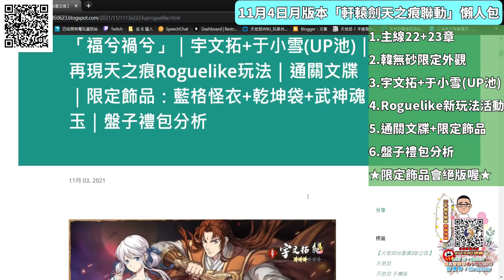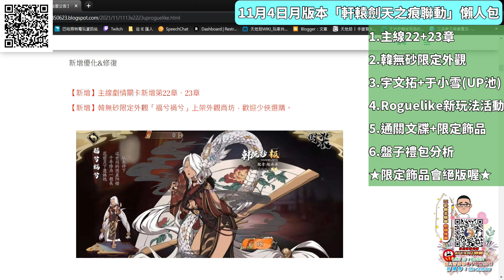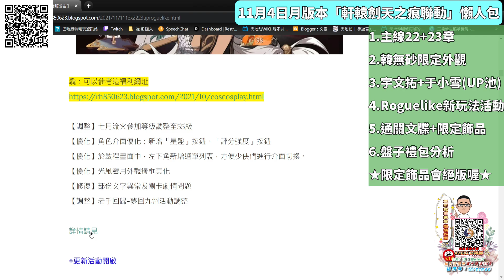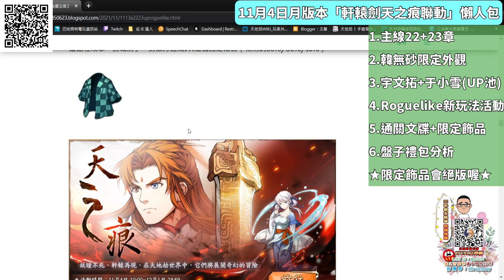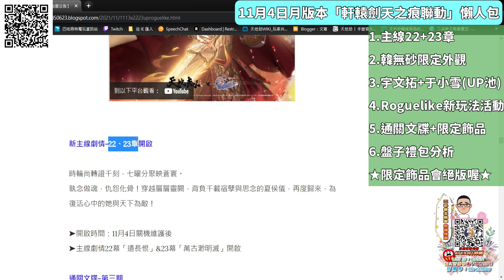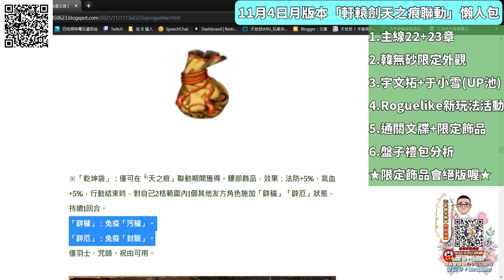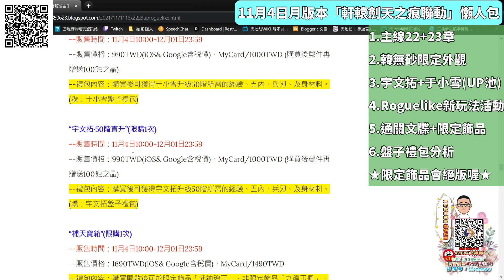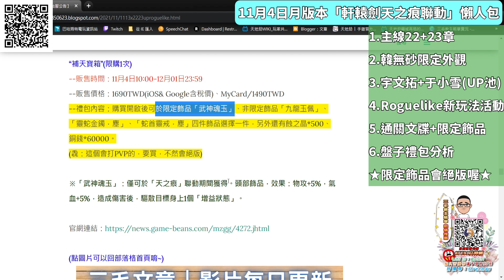11/04月版本懶人包：主線22+23章｜韓無砂外觀｜宇文拓+于小雪(UP池)｜Roguelike玩法｜通關文牒限定飾品｜盤子禮包分析｜天地劫M｜天地劫手遊｜天地劫手機版｜天地劫手機遊戲｜三毛教主熊掌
絕版的問題大家注意一下
飾品也會絕版喔